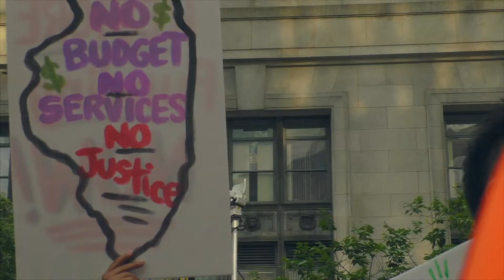Massive Walkout Protest Over Illinois Budget Cuts - 7/1/15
Over 500 community leaders from dozens of organizations across Illinois met at the Thompson Center to protest proposed budget cuts, after a statewide walk-out from service providers and their clients.

July 1 will mark the first day without a state budget for Illinois. Rauner’s newly proposed budget will cut funding for a wide set of including supportive housing, higher education, Medicaid, DCFS, childcare, violence prevention, safety-net hospitals and home care for the disabled.

For the duration of the budget impasse dozens of organizations statewide will be staging a variety of public actions.

Video by Sean Duffy.